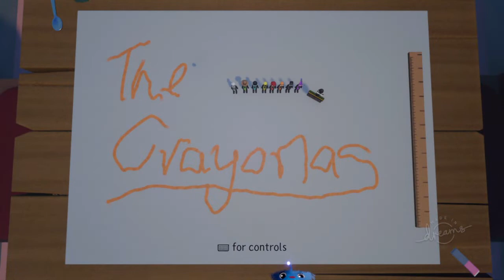TOP 10 MOST WEIRD COMMUNITY CREATIONS TO PLAY - DREAMS PS4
If you’d wanna see more videos from me and keep supporting what I do make sure to donate whatever you’d want or can below V

PSN - H_ngamer
MC PC User : H_ngamers

Hi Im HN or H ngamers who loves to record content for you
to contact this email ^